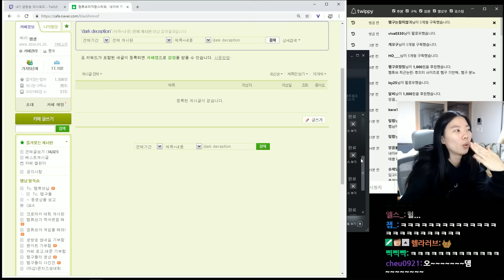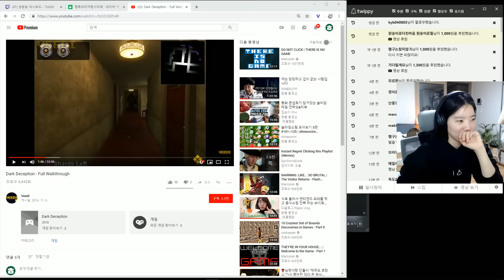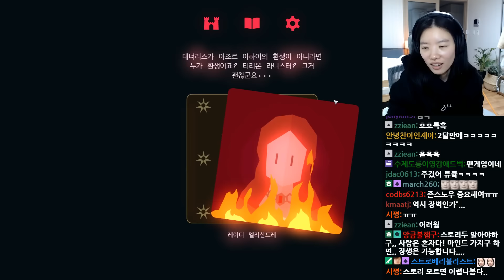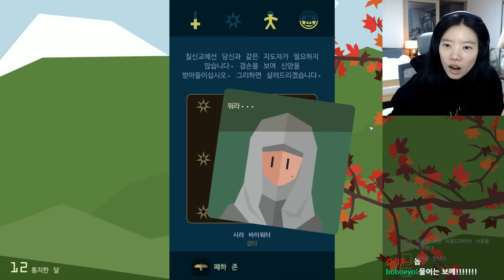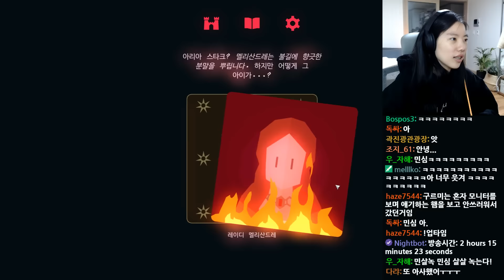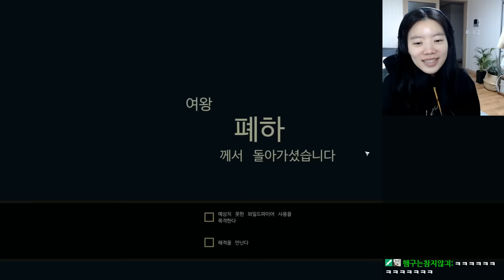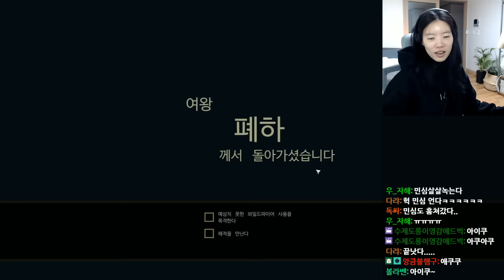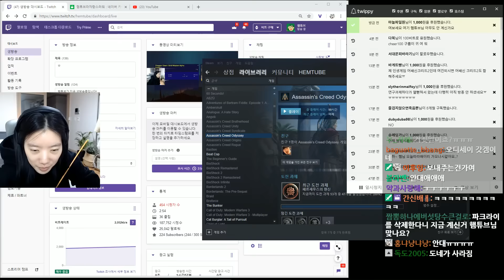햄후드 완판 감사,다크디셉션,레인즈왕좌의게임 181126